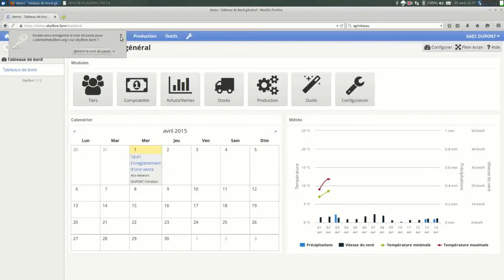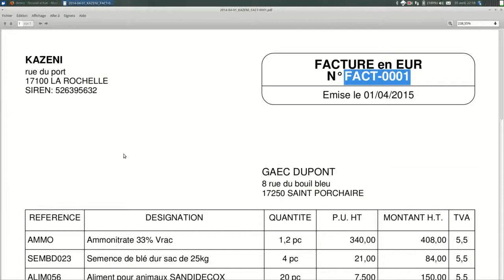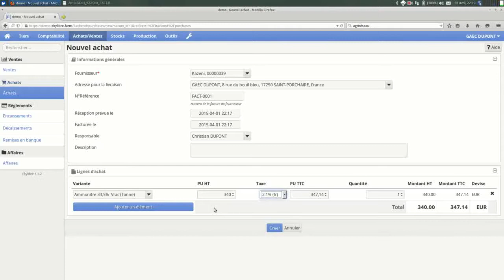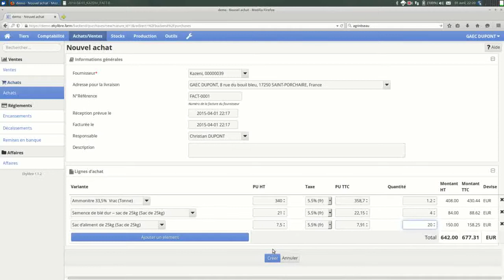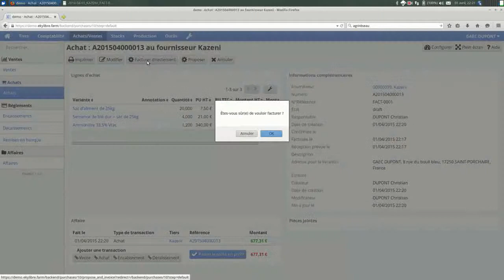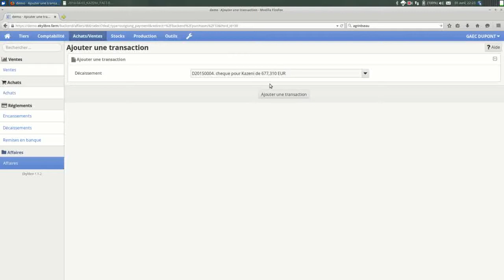Saisie d'une facture d'achat - Ekylibre 1.1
Saisie d'une facture d'achat avec décaissement dans Ekylibre